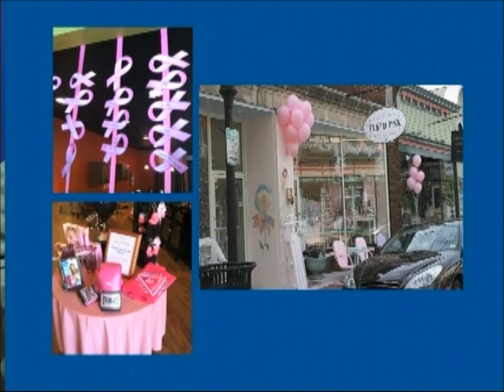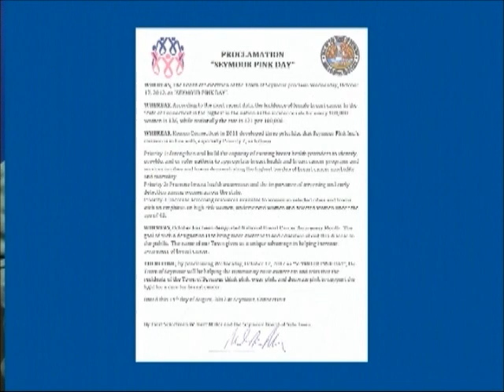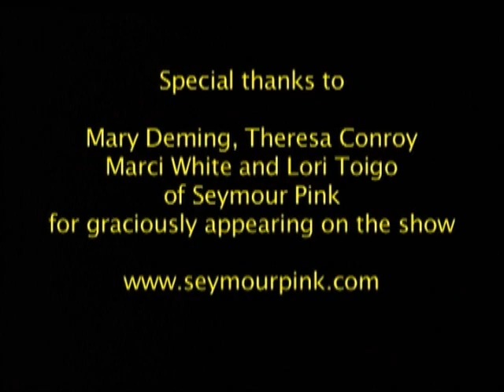Seymour Pink Cancer Awareness, Part 1 (Looking Up: A View From The Valley)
Interview with Mary Deming, Marci White, Lisa Toigo and Theresa Conroy of Seymour Pink Breast Cancer Awareness discuss the impetus of the organization, and how it has played a key role in the fight against breast cancer. :)